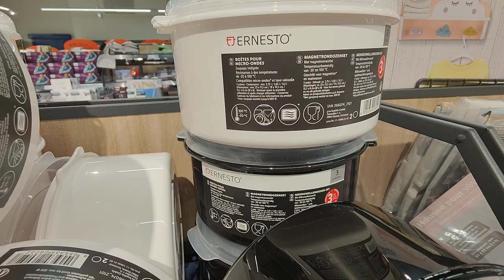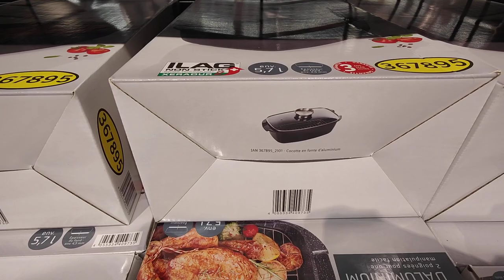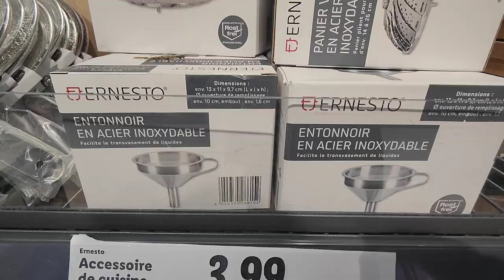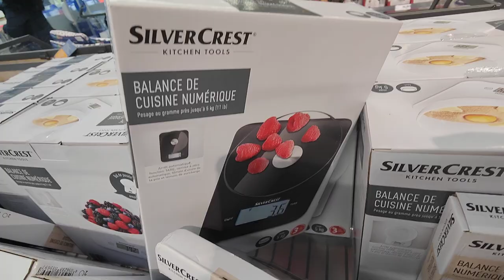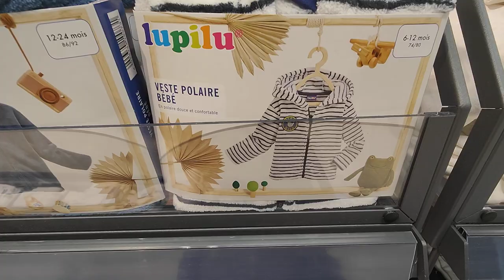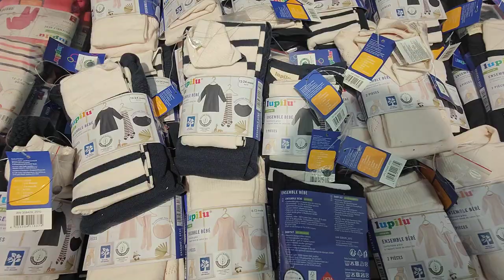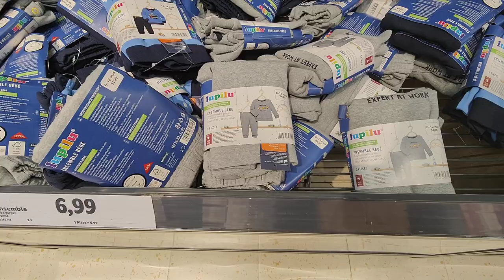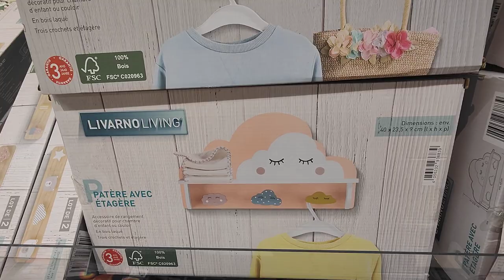LIDL ARRIVAGE CUISINE... 9 JANVIER 2022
LIDL PLESSIS BELLEVILLE 60